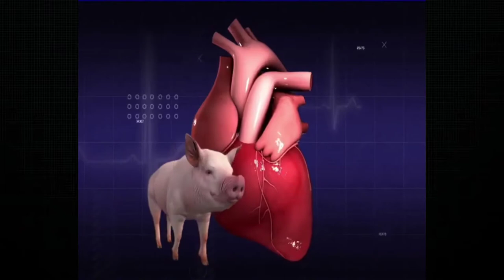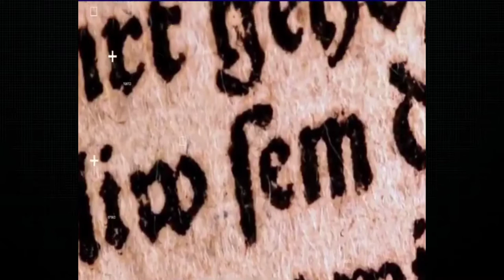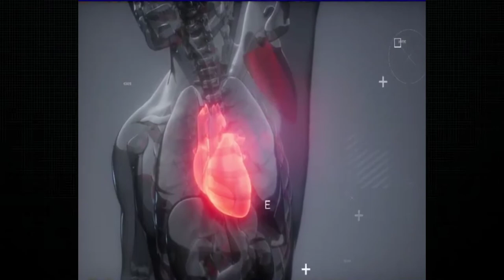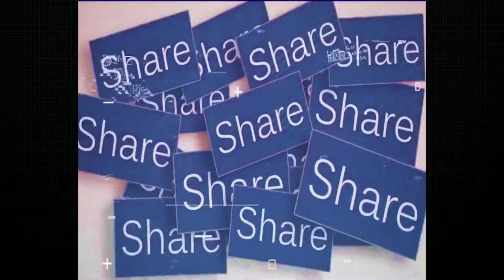Robot dog aap bhi kharid sakte ho /Most amazing top 10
Nind me jhatke kyu lagte hai/kon sa aisa janwar hai apni dhadkan ko rok sakta hai/India ka law is gaav me nahi chata/sony company ka kon sa robot dog hai sab janiye is video me